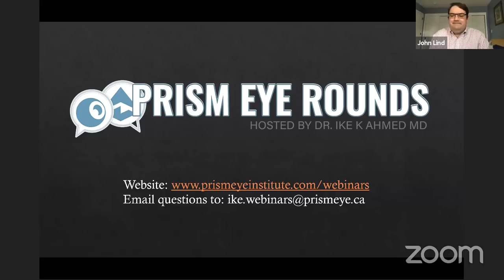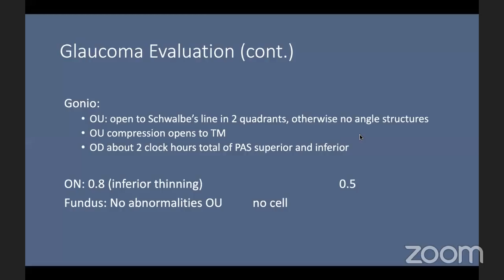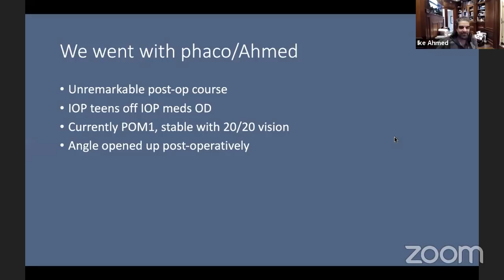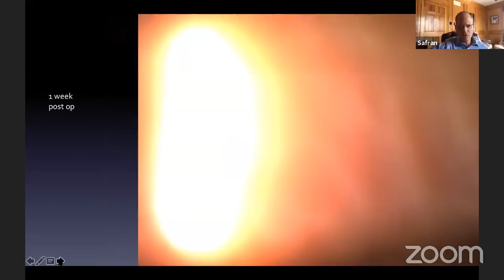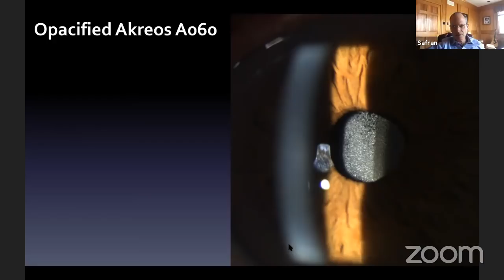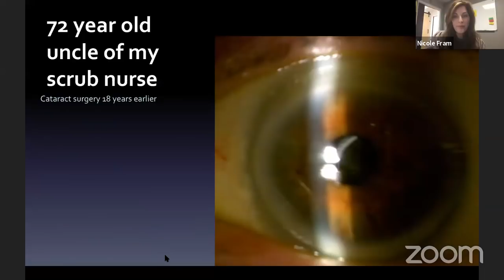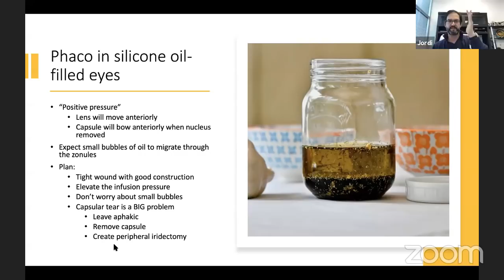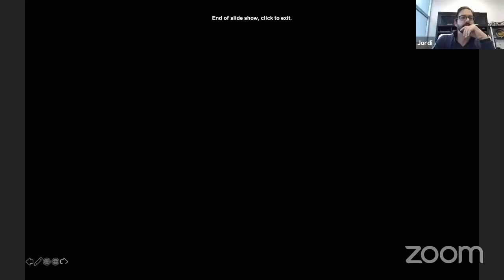Prism Eye Rounds April 11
1.Challenges of the Day: Enforcing Iridocorneal Distancing
2. Delicate and Dangling: Management of Challenging IOL Cases
3. No Vitreous?  No Problem: Cataract Surgery in Vitreoretinal Conditions